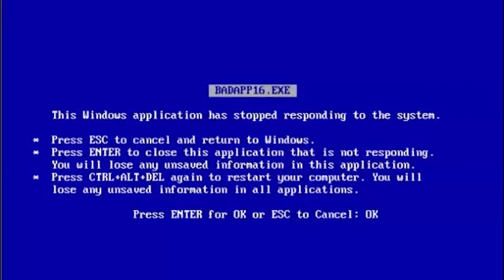MIGA, AINDA TE AMO! Overcooked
Mais uma gameplay de Overcooked com as melhores cozinheiras!

Rafa Ferraz

adauto_moveideia